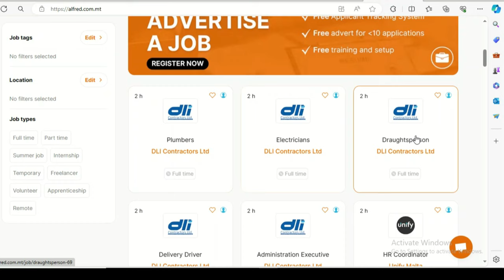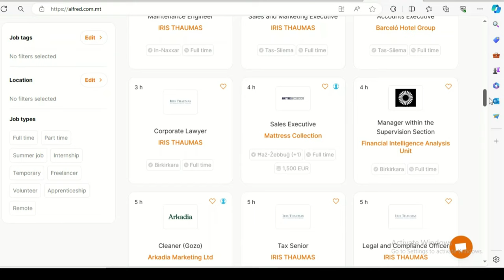iceland schengen visa and iceland visa requirements for work permit iceland work visa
Description
In this video, we'll be discussing all you need to know about obtaining a Schengen visa for Iceland, as well as the visa requirements for a work permit in Iceland. Whether you're looking to visit Iceland for leisure or considering working there, understanding the visa process is crucial. Iceland, as a member of the Schengen Area, follows the Schengen visa regulations. This means that if you are a citizen of a country that requires a Schengen visa to enter Iceland, you will need to apply for one before your trip. Additionally, if you are planning to work in Iceland, you will need to obtain a work permit, which comes with its own set of requirements. From the necessary documents to the application process, we'll cover everything you need to know to make your visa application smooth and successful.
Video Script
Are you considering working in Iceland and wondering about the visa requirements? Well, you're in the right place.

To work in Iceland, you will need to obtain a work permit, also known as a residence permit. This permit allows you to reside and work in Iceland legally.

First, you'll need to apply for an Iceland Schengen visa in order to enter the country. This visa will allow you to stay in Iceland for a short period of time while you complete the necessary paperwork for your work permit.

When applying for an Iceland work visa, you will need to provide documentation such as your employment contract, proof of accommodation, and proof of sufficient financial means to support yourself while in Iceland.

It's important to note that the requirements for a work permit in Iceland may vary depending on your nationality and the type of work you'll be doing.

Once you have obtained your work permit, you are all set to legally work in Iceland.